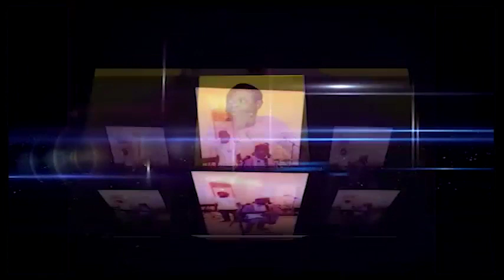May 16, 2023